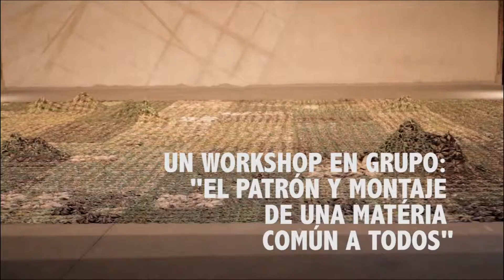Teaser 4 Taller Wearables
Teaser 4 de la campaña de teasers para el Taller de Wearables, para Fusión Culturas.
El taller fue impartido por Amina Agueznay, artista y arquitecta marroquí, en la Central de Diseño del Matadero, Madrid.